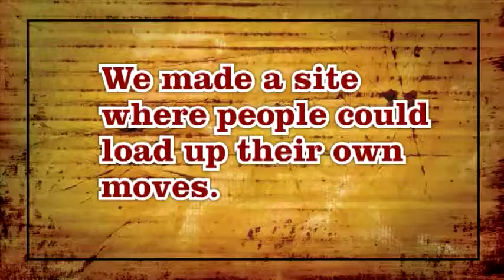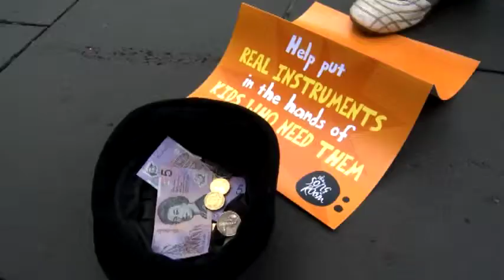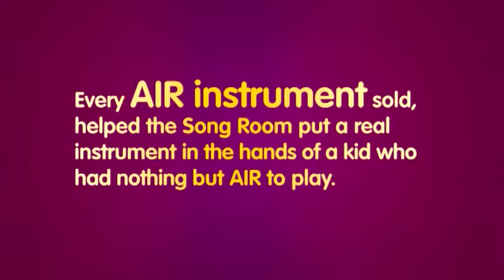Play Air Case Study